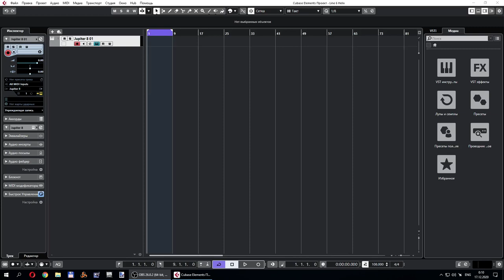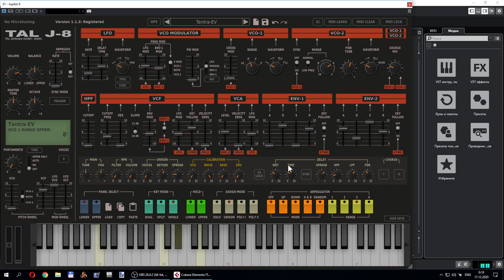TAL Software TAL J-8 Pad Sound / NEW VST Instrument 2020